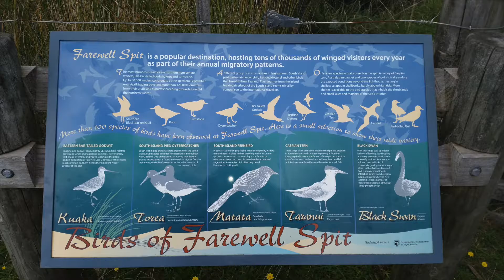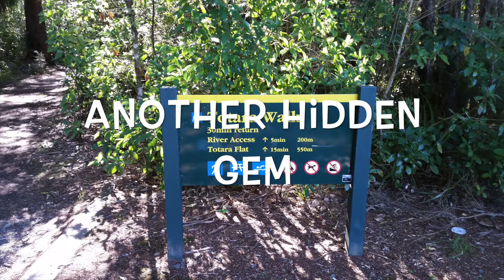No 26 Nelson